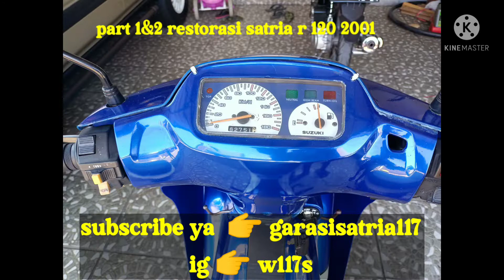Satria 2tak 2001 merah putih